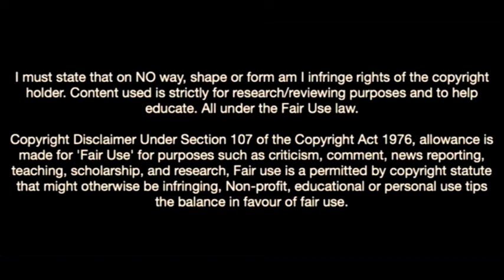Omar Colley-The Beast Defender On Liverpool's Radar